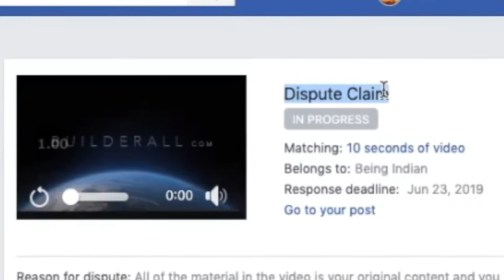Builderal Rockstar - Being Indian, really?!?